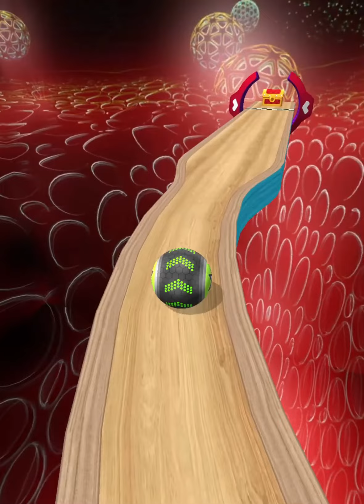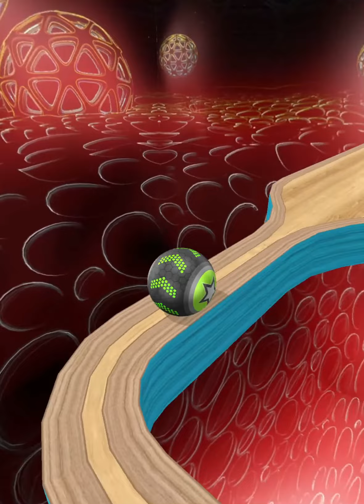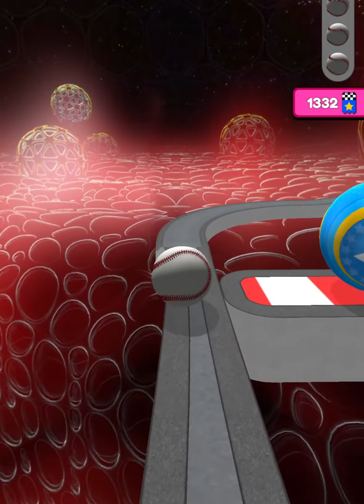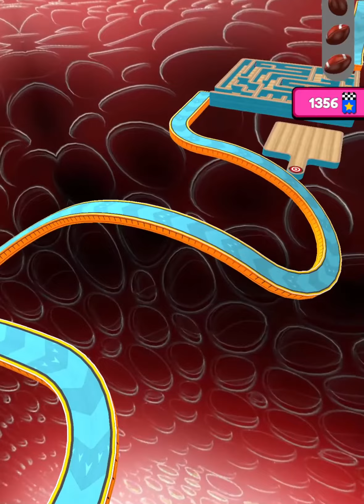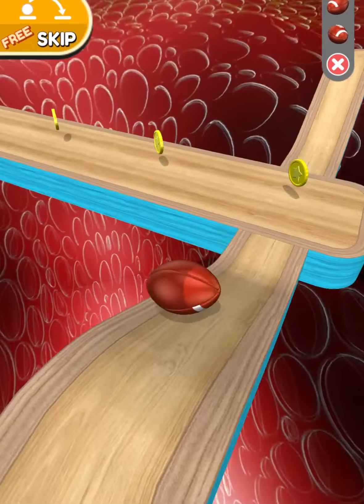Going Balls SpeedRun Gameplay Android iOS Level 164-170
Features ball game:
- Realistic physics
- Simple controls